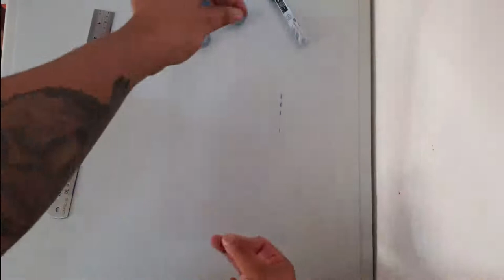Reutilizando y Decorando: Careta de acetato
♻️ Reciclando y decorando es una nueva cápsula donde te enseñaremos a crear detalles para tu casa u oficina con materiales que a veces creemos que ya no sirven 😁

Hoy aremos una carta con materiales que podemos encontrar en una papelería. ✂️📏